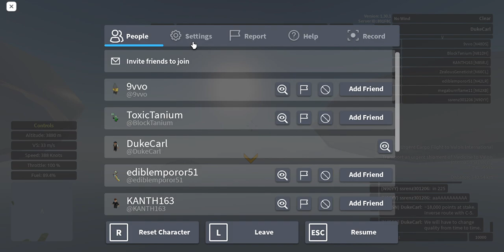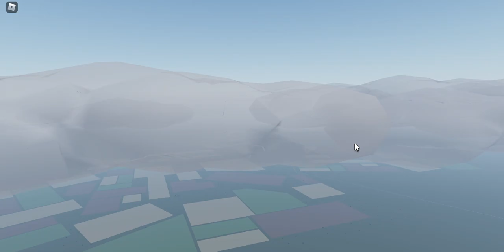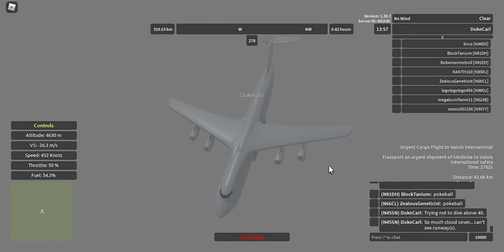Aeronautica (Roblox) - Urgent Cargo Flight on "Christchild" Galaxy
Skip to 3:00 for take-off.
As the continent of Avalon has fully been re-made, join me in partaking another urgent cargo flight on the Lockheed C-5 Galaxy! This time, from Kitesboro International Airport to Valois International Airport (replacement for the temporary Valhalla International Airport, and based on some French aéroport). The landing was unexpected, but it's still just a game without bonuses for following conventions. I have named my Galaxy "Christchild" as it has done well on cargo flight (especially urgent) and supply drop jobs. Still working on the perfect seven!
The Lockheed C-5 Galaxy has 462 knots maximum speed, 141 knots stalling speed, 12000 meters for ceiling, 374-kilometer range, and as mentioned above, 80 cargo capacity for starters. Plane costs 135,000 Wingz Points at the Harden Intenational Airport dealership, and has a blue-rarity rating.